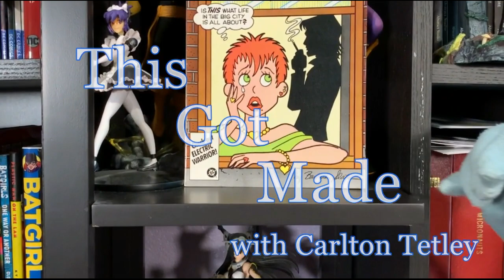This Got Made - Season 4 - Episode 11 : Angel Love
When is an Indie Comic NOT an Indie Comic? Join Carlton Tetley as he finds out the answer to this question while taking a look at DC's Angel Love, a mid-80s book back when comics were willing to roll the bones and take chances on books outside the norm.